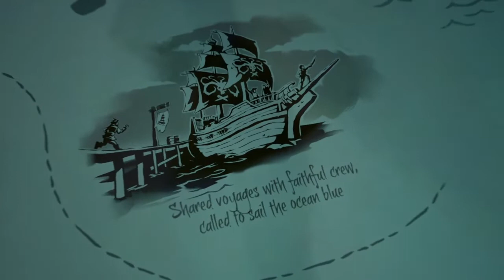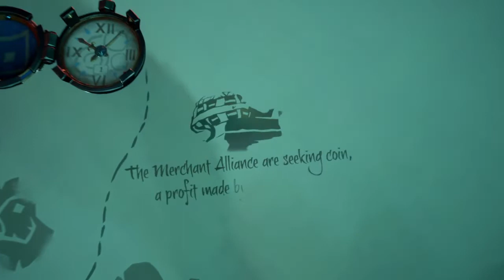Sea Of Thieves Gameplay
This Is My First Time Playing Sea Of Thieves and this is my First Video! Hope You Guys Like It.